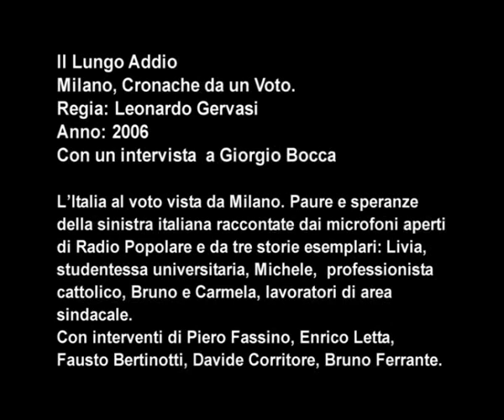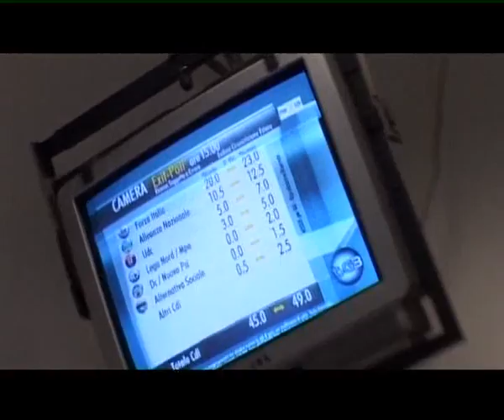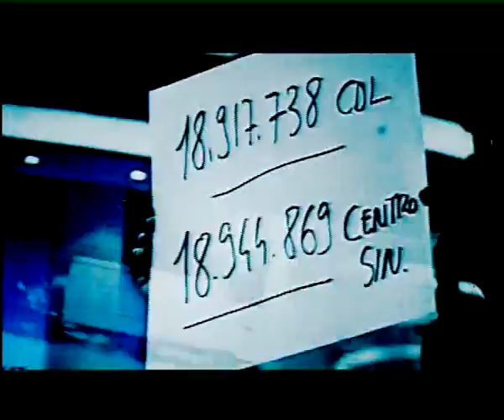Il lungo addio - Storia di un voto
Regia di Leonardo Gervasi

Documentario 2006 il voto delle elezioni politiche in Italia